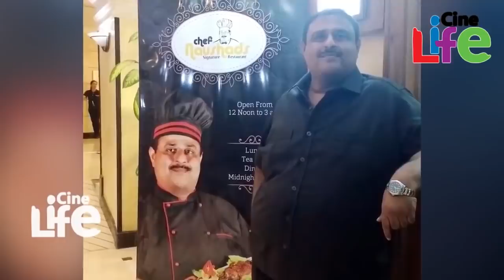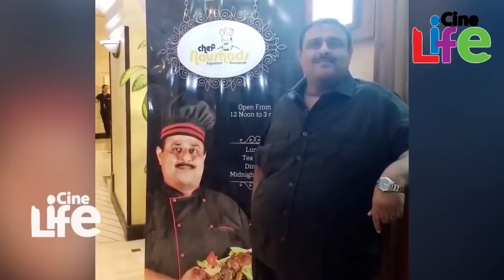നൗഷാദിന്റെ ചികിത്സയ്ക്കായി എല്ലാം വിറ്റു..! മകളുടെ അവസ്ഥ പറഞ്ഞ് സംവിധായകന്‍ ബ്ലെസി..! l Chef Noushad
ഏവരെയും ദുഃഖത്തിലാഴ്ത്തിക്കൊണ്ടായിരുന്നു പാചക വിദഗ്ധനും സിനിമാ നിര്‍മാതാവുമായ നൗഷാദിന്റെ വിയോഗം. തിരുവല്ലയിലെ സ്വകാര്യ ആശുപത്രിയില്‍ ചികിത്സയിലിരിക്കെ ദിവസങ്ങള്‍ക്കു മുമ്പാണ് നൗഷാദ് മരണത്തിനു കീഴടങ്ങിയത്. ഇപ്പോഴിതാ, നൗഷാദുമായുള്ള ബന്ധത്തെ കുറിച്ച് തുറന്നു പറഞ്ഞിരിക്കുകയാണ് നൗഷാദിന്റെ അടുത്ത സുഹൃത്തും സംവിധായകനുമായ ബ്ലെസി.